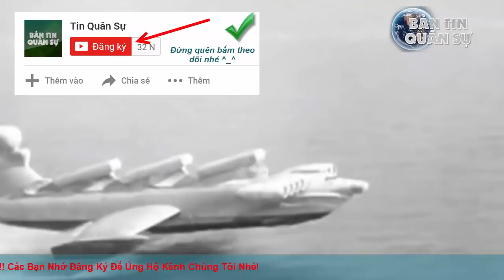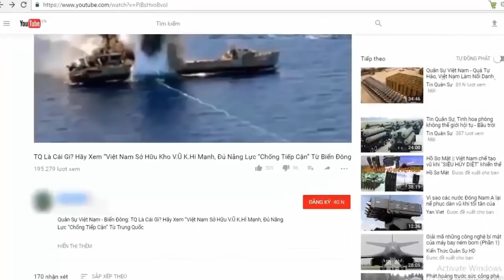Quái vật biển Caspian" thế hệ mới của Nga được chốt thời gian cất cánh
Một mẫu Ekranoplan chiến đấu thế hệ mới được xây dựng dựa trên chiếc Lun với biệt danh "Quái vật biển Caspian" đã nằm trong danh mục vũ khí chế tạo mới của Nga.

(❤‿❤) KẾT NỐI